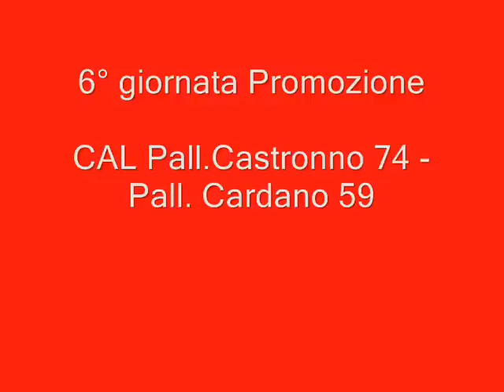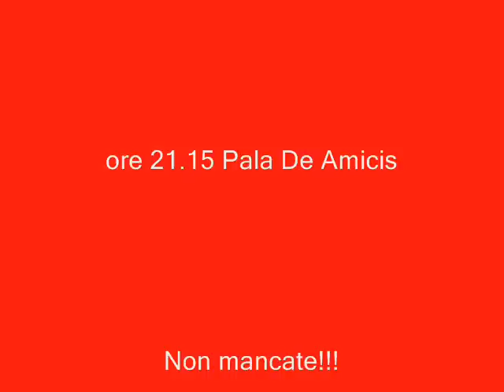CAL Castronno Vs Cardano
Supersfida nel campionato di Promozione (Varese).. Grande prova dei biancorossi di Castronno!!